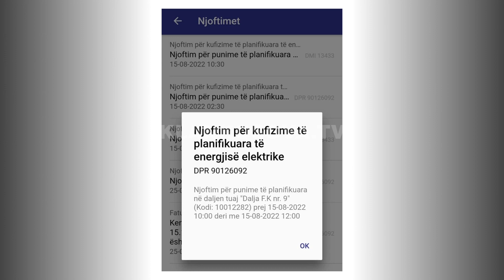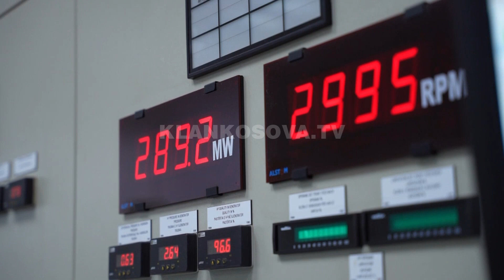KEDS i nis reduktimet 2 orësh, qeveria ia anulon - 15.08.2022 - Klan Kosova